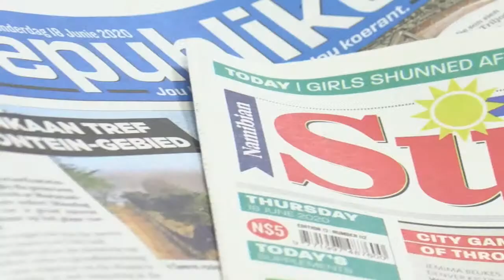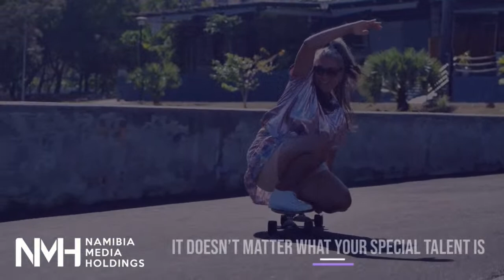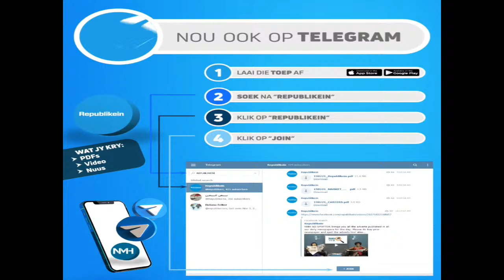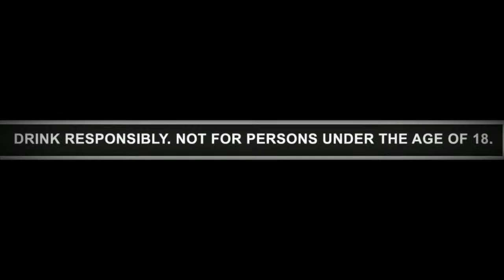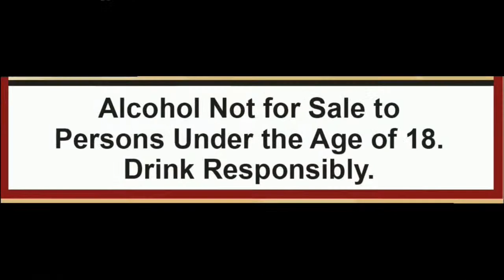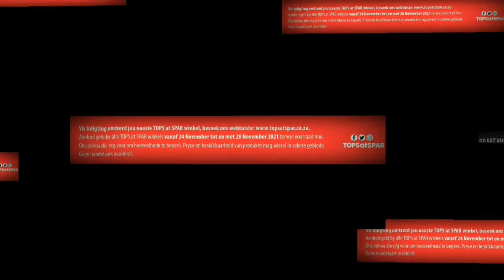NMH AD SPOTTER - 24 November 2021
NMH AD SPOTTER brings you all the adverts published in all our daily newspapers for the day.  Please do buy your newspaper and spot the adverts with Lou-marie Jordaan and Audrey Tsowases.

Today is Celebrate your unique talent day!

Watch all the NMH Broadcast shows on our Digital TV Channel, OneUpTwo.